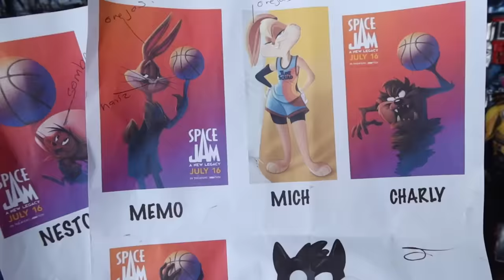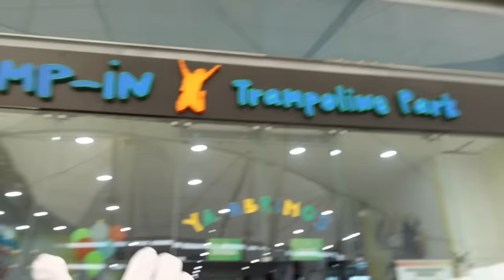Un dia como los personajes de SPACE JAM !!! / Looney Tunes / Memo Aponte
Hoy vivimos un dia como los personajes de la nueva pelicula de WARNER BROS "SPACE JAM"!!! Fuimos todos LOONEY TUNES , Bugs Bunny, Lola Bunny, Marvin, Porky, Speedy Gonzales, Lucas, Tazmania, y muchos mas!!!